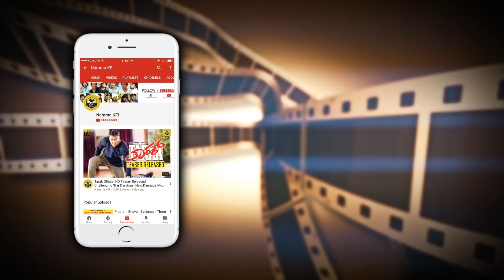Shivarajkumar Simplicity With His Fans | Dr Shivarajkumar | Shivarajkumar Fans Craze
Shivarajkumar Simplicity With His Fans Dr Shivarajkumar Shivarajkumar Fans Craze Video.